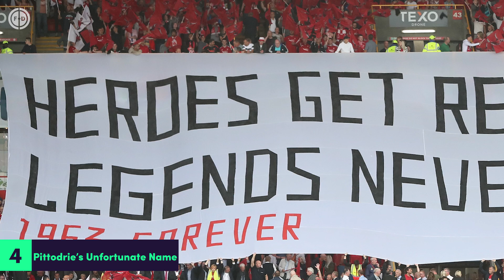10 Football Facts You Won’t Believe Are TRUE!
This isn't an early April Fools Day prank, these facts are 100% true!